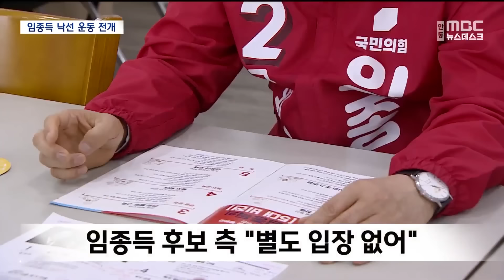"이종섭만 도주시킨 게 아냐"..'낙선운동' 나선 예비역들 [뉴스.zip/MBC뉴스]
00:00 해병대 예비역, 영주 모여 '임종득 낙선' 운동 (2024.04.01/뉴스데스크/안동MBC)
02:18 [오늘 이 뉴스] "수사중이다? 혐의자 날뛰는데?"..'국힘 당원' 예비역 폭발한 이유 (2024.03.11/MBC뉴스)
05:16 [오늘 이 뉴스] "이종섭 도망쳤습니다" "그만해!"..'채상병' 묻다 끌려나간 예비역 (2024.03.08/MBC뉴스)